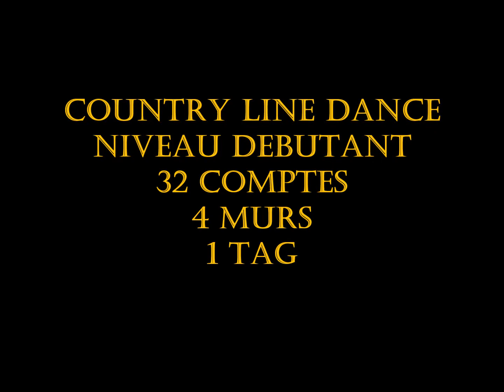LITTLE COUNTRY RACE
Country Line Dance - Niveau Débutant
32 Comptes - 4 Murs - 1 Tag
Chorégraphe : Niels Poulsen - DK - Aout 2018